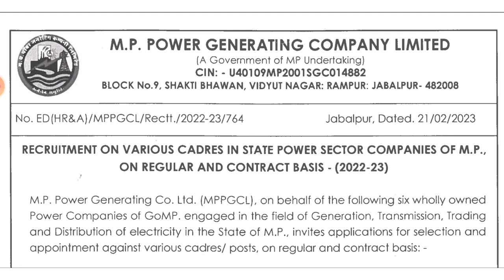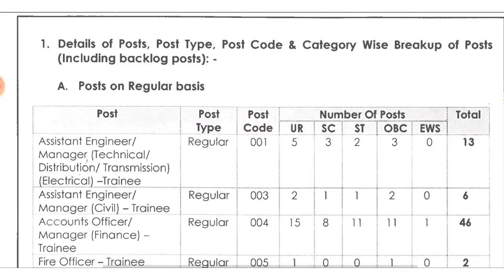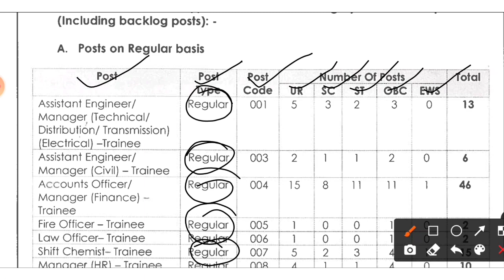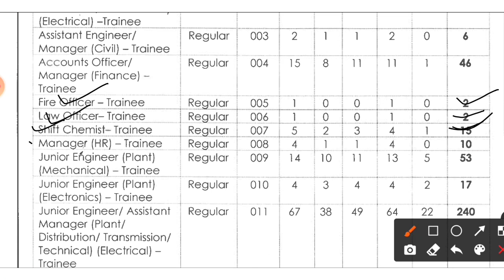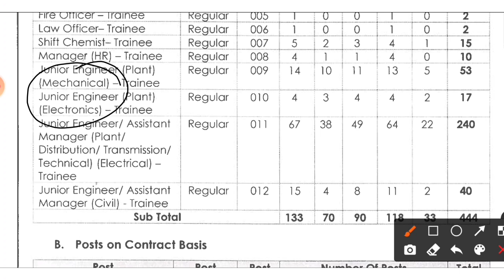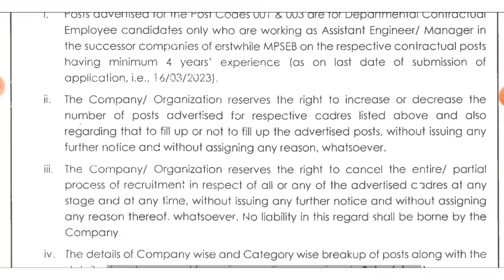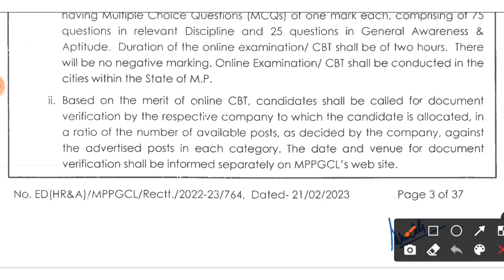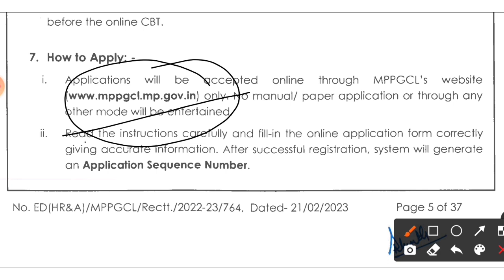Junior Engineer Recruitment 2023 | Fresher | Diploma, BE, B.tech | CTC ₹70,000 | Job Vacancy 2023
latest jobs,
engineers jobs
Mining Jobs,
10 based jobs
12pass jobs,
BPO jobs
Gaming Jobs,
Calling Jobs
freelancing jobs,
Backend jobs
NHAI Jobs,
Metro Jobs,
adani jobs,
IIT Jobs,
Ministry Jobs,
NPCC jobs,
Refinery Jobs,
ISRO jobs,
Railway jobs,
Adani jobs,